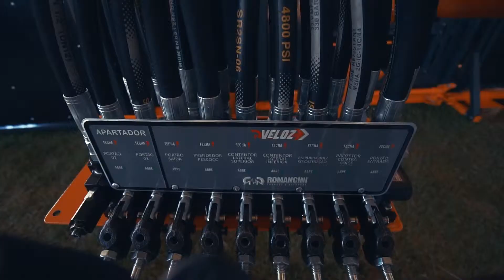#2 AGRISHOW EM 60 SEGUNDOS!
Mais um dia de Agrishow e mais um dia mostrando a força e o compromisso da Romancini com o crescimento do Brasil!

ROMANCINI É ROMANCINI!